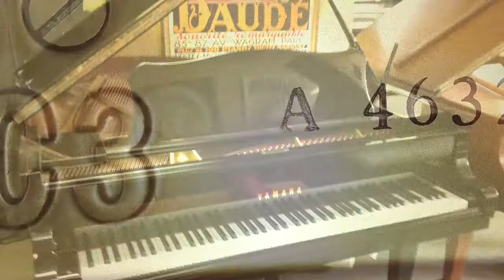Yamaha C3 Grand Piano (1988) NYC and New Jersey